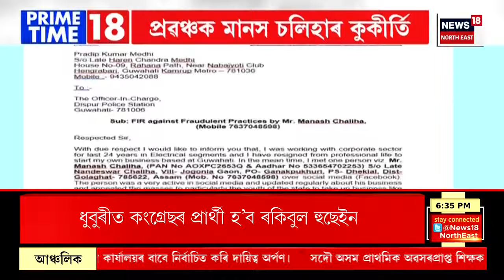PRIME TIME 18 | Manas Chaliha ক গ্ৰেপ্তাৰৰ পিছতেই ন ন তথ্য | Assamese News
PRIME TIME 18 | Manas Chaliha ক গ্ৰেপ্তাৰৰ পিছতেই ন ন তথ্য
0:00 Intro
03:18 Dhubri ত Congress ৰ প্ৰাৰ্থী হ'ব ৰকিবুল হুছেইন